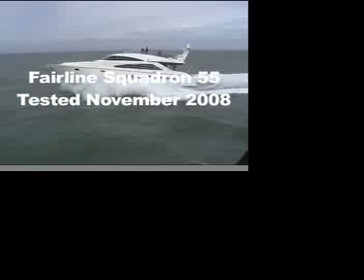Fairline Squadron 55 Test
See footage of the Fairline Squadron tested in the November 2008 issue of Motor Boats Monthly